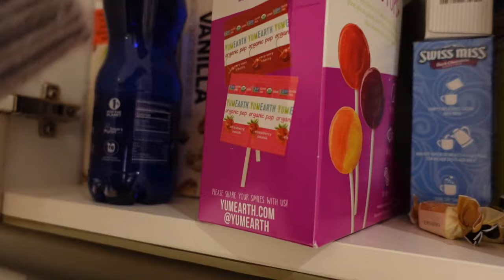3 Day Digestive Reset / DAY 2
Hi girls! Join me in following my 3 Day Digestive Reset.
Follow @fitwithcambrie on IG & Tik Tok